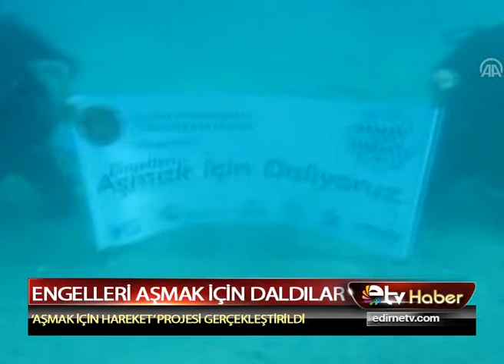ENGELLERİ AŞMAK İÇİN DALDILAR